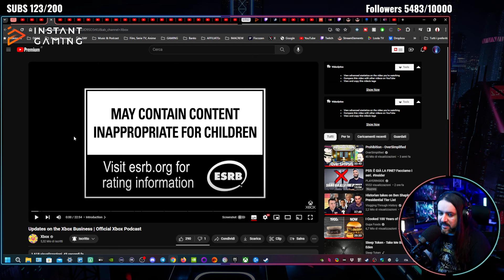🔴 GioveKRIS ▶🏠 EVENTO XBOX! Finalmente la VERITA' sui RUMOR e LEAK (?) | Talk Libero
LIVE SERATA con KRIS CHIACCHIERE PARLIAMO INSIEME